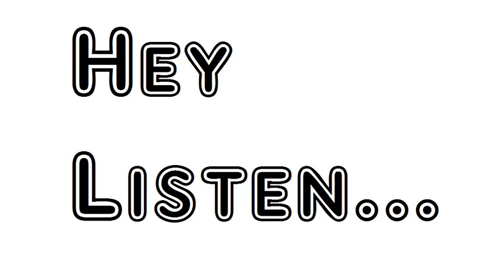Poem Inscriptions In A Garden Of Sir George Beaumont Bart William Wordsworth